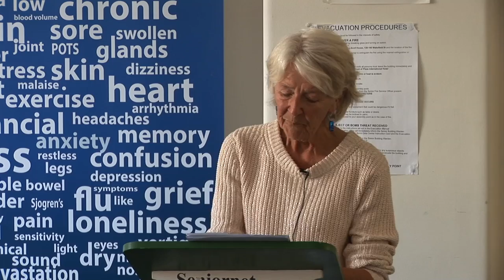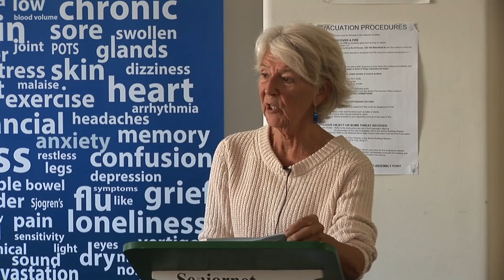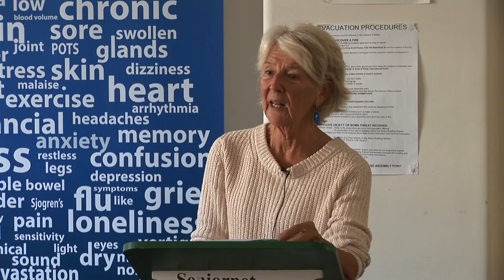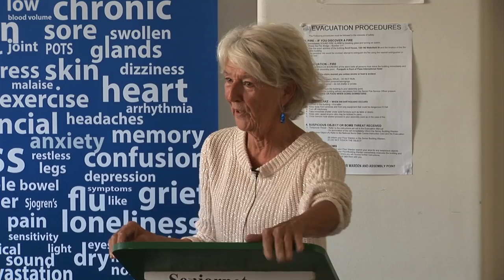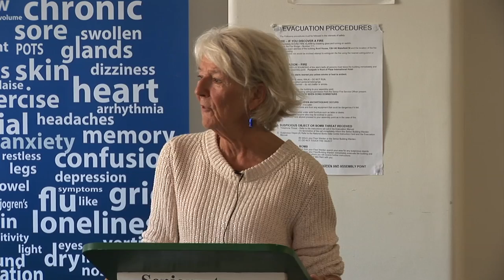WellMe AGM 2017 Guest Speaker Phillida Bunkle HD 1080p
Talk in the Blind Spot by Phillida Bunkle at WellMe AGM 2017
The personal and family impacts of ME & the changing face of the research community.